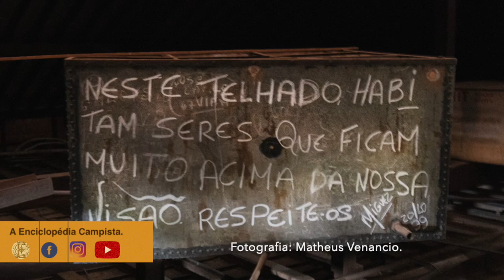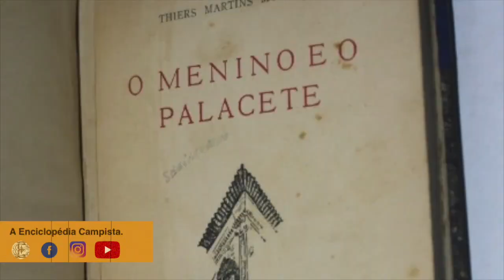Histórias de Fantasmas em Campos.